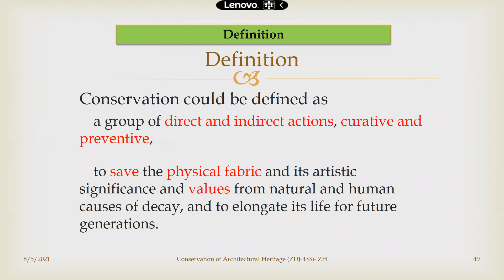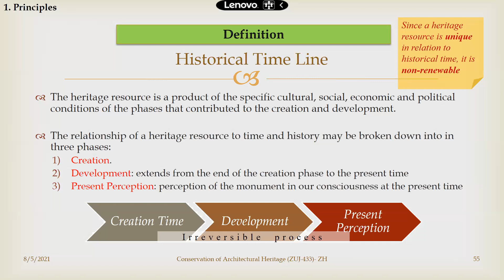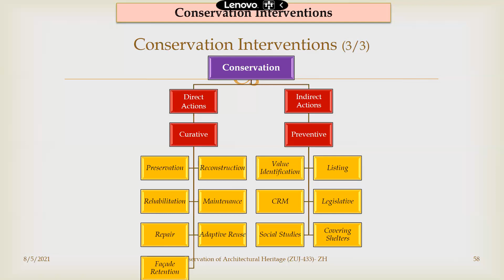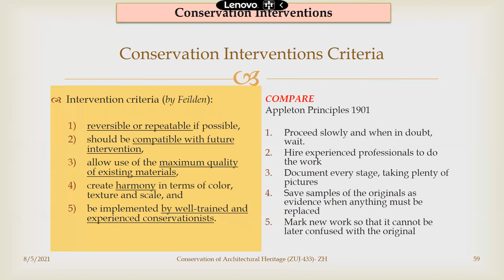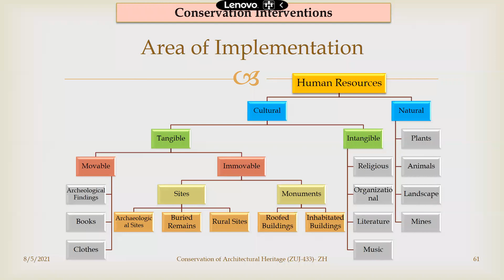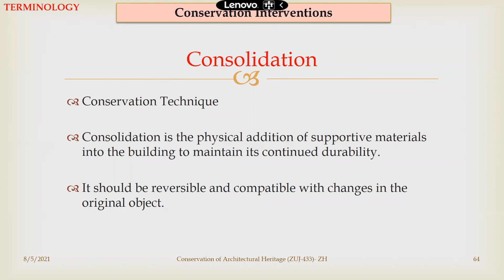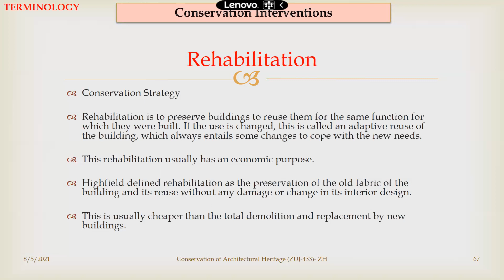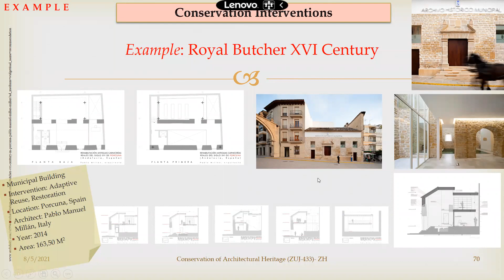الحفاظ على التراث المعماري 12: الحفاظ (تعريف + تدخّلات وحلول)، د. زيد الحمد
Conservation of the Architectural Heritage
Lecture 12
Conservation Definitions, Interventions, and Solutions
Definitions (Fathi, Fielden, Arkon) تعريفات (فتحي، فيلدن، أركون)
Conservation Interventions (Criteria and Ethics) تدخّلات الحفاظ (معايير وأخلاقيّات)
Conservation Solutions (Techniques and Strategies) حلول الحفاظ (الأساليب والاستراتيجيّات)